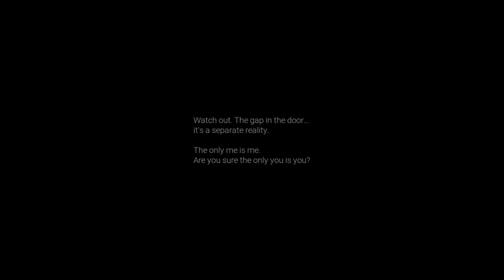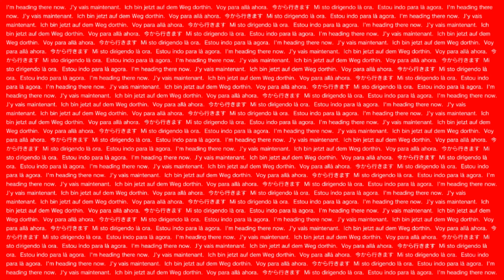Silent Hill P.T. PC Fan Remake Playthrough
Silent Hill P.T. PC Unreal Engine Fan Remake Playthrough (Radius Gordello ver)

PC specs :

Ryzen 3600
GTX 1080
Asrock B450m pro4
Corsair Vengeance LPX 16gb 3200mhz CL 16 DDR4
Cooler Master Hyper 212
Noctua IPPC 3k fan
Kingston A400 SSD